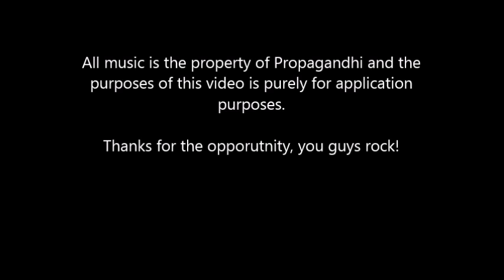Paul Gioia Propagandhi Beaver Replacement Application Video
Propagandhi guitarist application video for Paul Gioia from South Africa. Playing: 'Night Letters' and 'Status Update'.